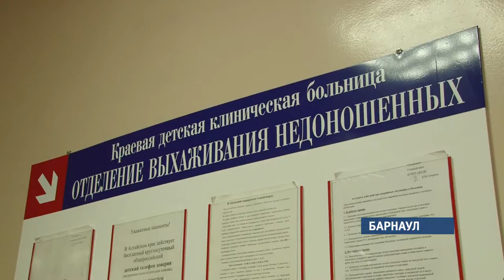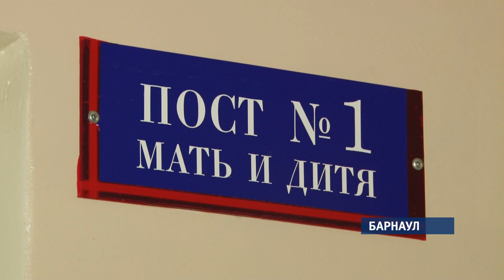Каким будет новый центр охраны детства и материнства в Алтайском крае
Подобных центров в России – не больше пяти. В Барнауле  открылся уникальный клинический центр охраны детства и материнства, который объединил сразу три медучреждения: детскую больницу номер два, перинатальный центр и краевую детскую клиническую больницу.